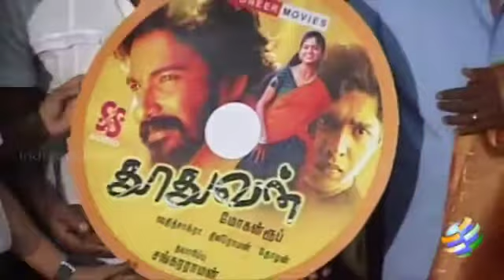Thoothuvan Audio launch